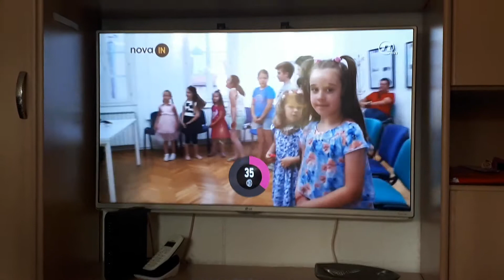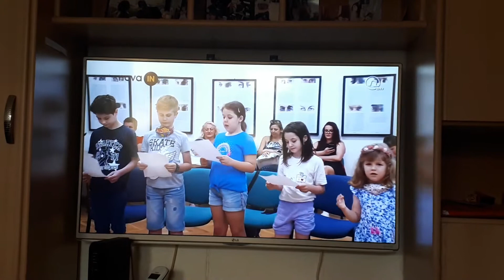Moja bh princess krofnice